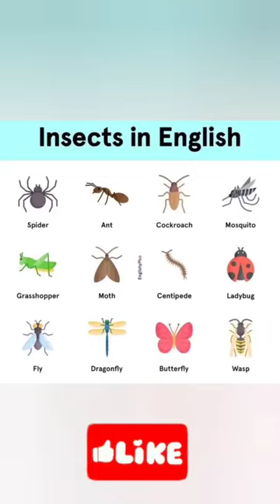insects in English🐞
Some common insects in English include ants, bees, butterflies, cockroaches, crickets, fleas, flies, grasshoppers, ladybugs, mosquitoes, moths, spiders, and termites. Insects play important roles in ecosystems as pollinators, decomposers, and prey for other animals. However, some insects can also be pests and cause damage to crops and homes. It is important to understand the characteristics and behaviors of different insects in order to properly manage and control their populations.